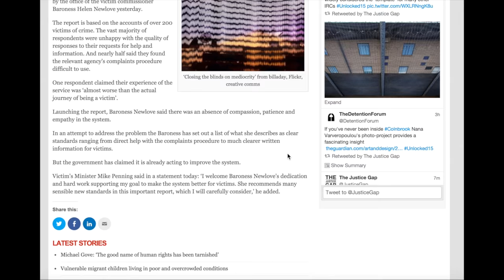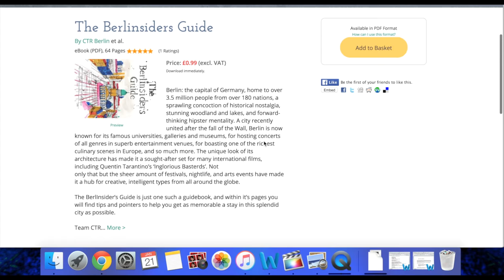Amy Best - Showreel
Amy Best - Broadcast Journalist - Showreel